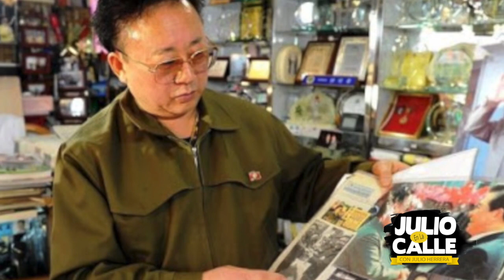PARECIDOS DE FAMOSOS CON PERSONAS DE OTRO TIEMPO!!!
HEY ESTE ES MI SEGUNDO CANAL JULIO EN LA CALLE VLOGS ESPERO QUE DISFRUTES DEL CONTENIDO!!!

ADVERTENCIA
Este vídeo está realizado con el fin de entretener a un publico de mente abierta no pretende ofender a nadie espero que lo disfruten. Ojalá te guste el video, ponle "me gusta" y compartelo con tus amigos por Facebook y/o twitter, de verdad que me ayudaría muucho :'D y no olvides suscribirte, subo videos CASI TODO LOS DIAS A ESTE CANAL!!!